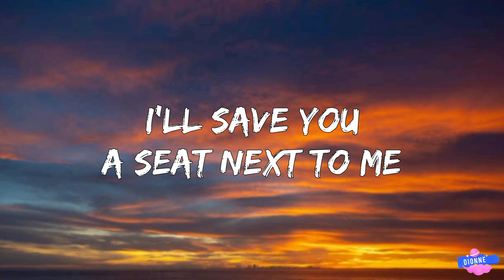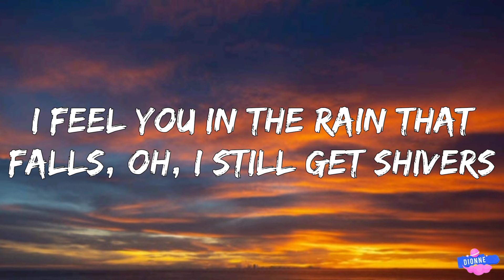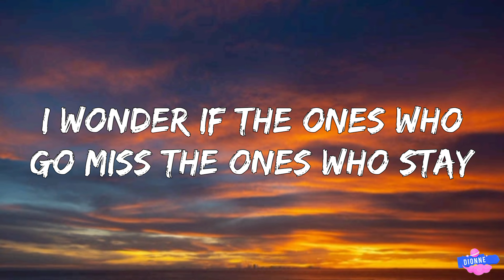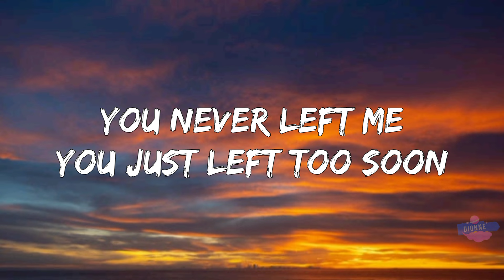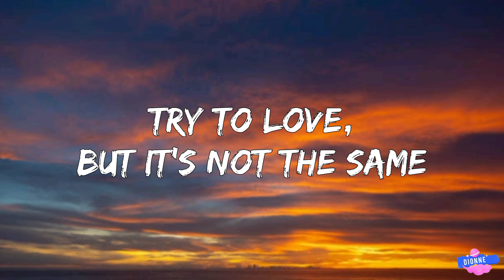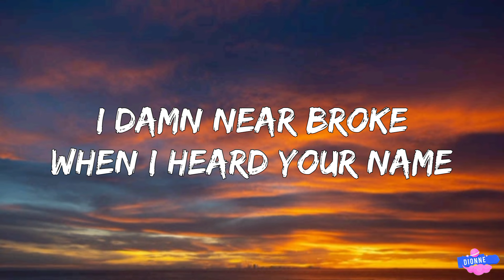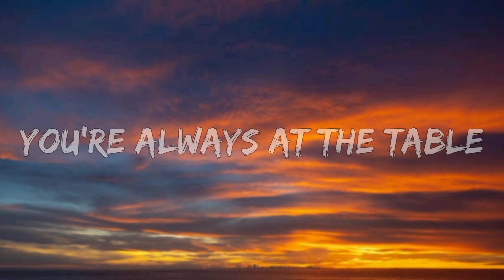Alex Warren - Save You a Seat (Lyrics)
Song Lyrics:

[Verse 1]
I can hear the words you speak when the west wind whispers
I can hear your voice ring clear in the evergreens
Am I who you thought I'd be? Am I what you pictured?
Did you have me standin' here in your wildest dreams?

[Pre-Chorus]
Oh, oh
Just like a memory
You never left me
You just left too soon

[Chorus]
I'll save you a seat next to me
You're always at the table
Hope you're proud of what you see
Watchin' with the angels
You're written in my soul
It's your blood that I bleed
Wherever you are, wherever I'll be
I'll save you a seat

[Verse 2]
I feel you in the rain that falls, oh, I still get shivers
Runnin' like a family car down Corvidae
Did you find Mom up there, tell me, are you with her?
I wonder if the ones who go miss the ones who stay

[Pre-Chorus]
Oh, oh

[Bridge]
Keep your room like nothing's changed
Try to love, but it's not the same
I damn near broke when I heard your name
You had to go and you couldn't stay

[Outro]
So I'll save you a seat next to me

Lyrics video for Save You a Seat by Alex Warren on Dionne.